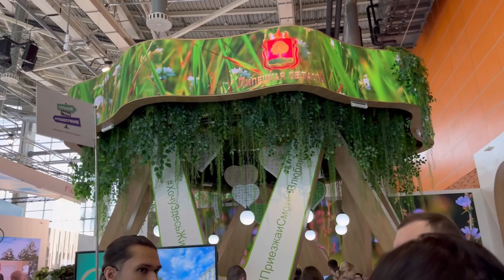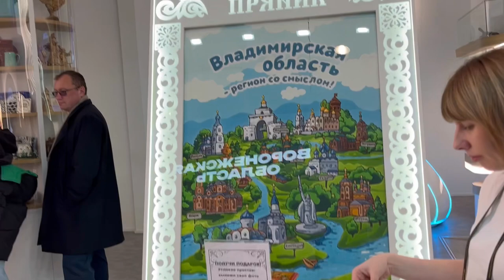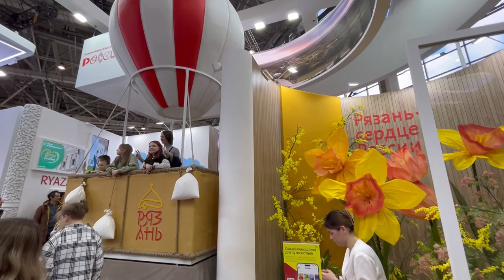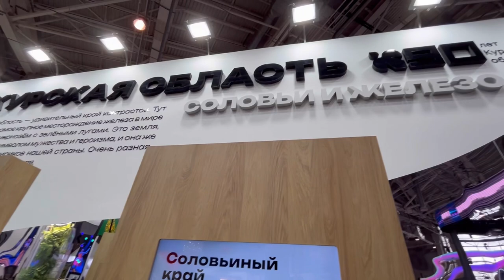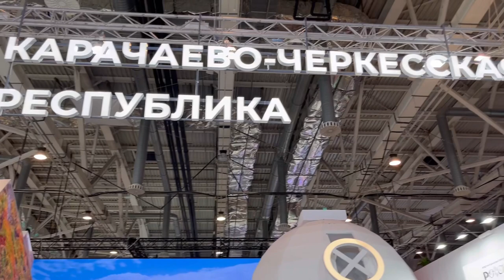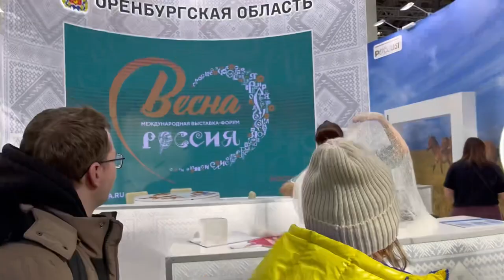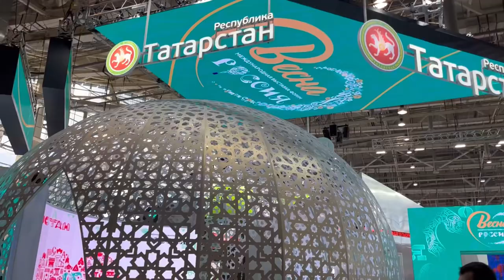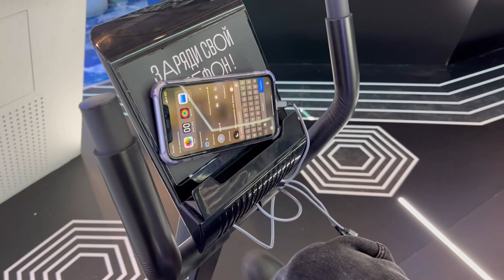Приехали на выставку и на артистов посмотрели )))